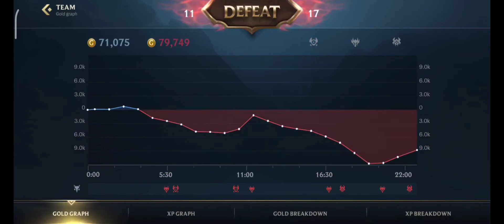League Of Legend Wild Rift S4 : Road To Diamond part 30 | Ahri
Device:
name : Poco X3 Pro
Ram : 8GB
Memory : 256GB

Nickname: k90Ro55iAlham1d
Code: #7280
Match: 1 Match (Gameplay)
average game based on minutes: 10 - 20
average game based on gold earned: 10k - 15K
Rank: Platinum
Champion: Ahri
Season: 4
Gameplay Part : 73